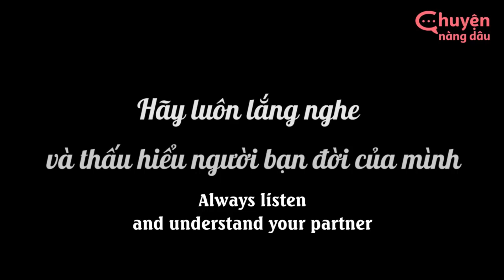New Lifetime Movies 2022| Husband Digging Trash Can Find Evidence of Infidelity, Silence